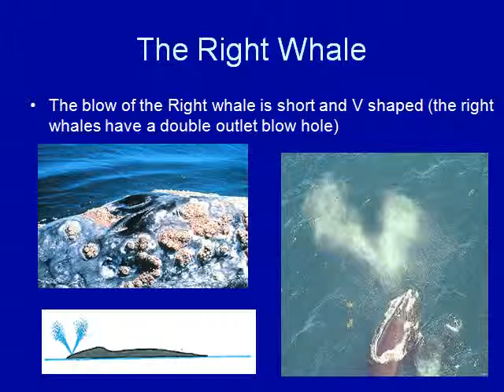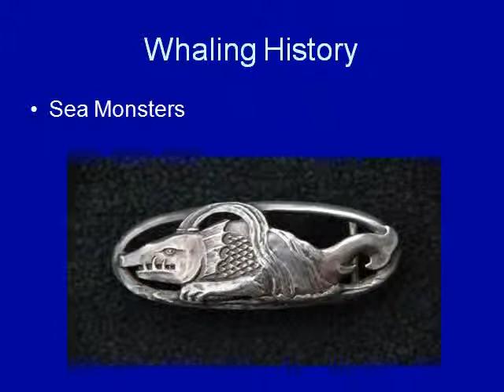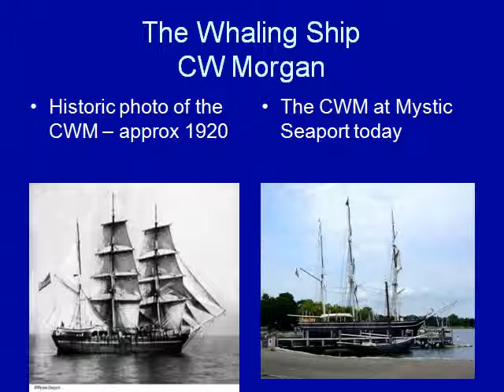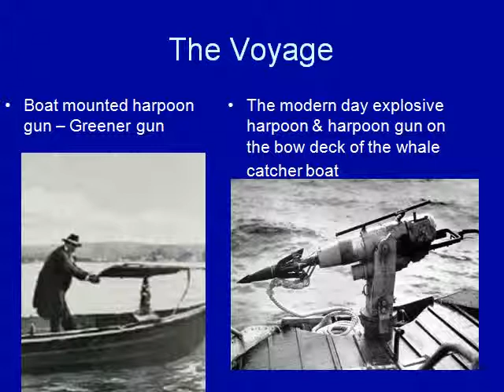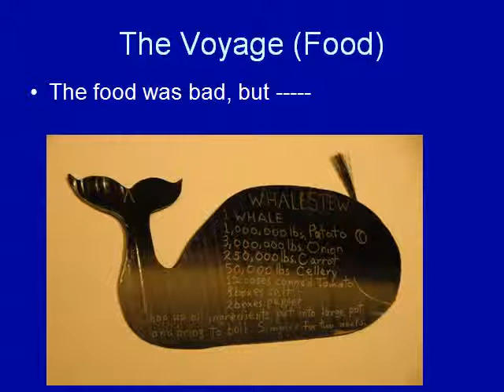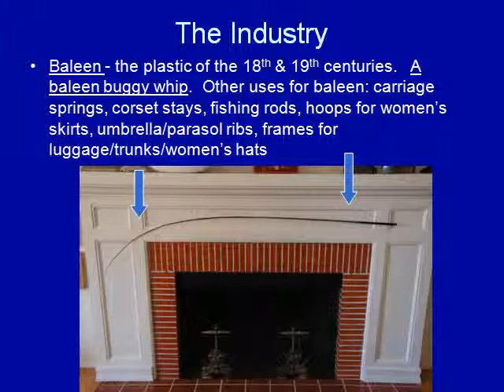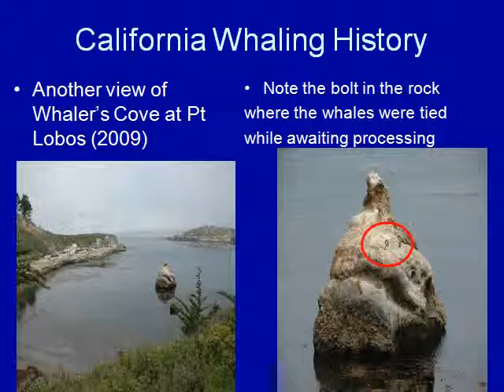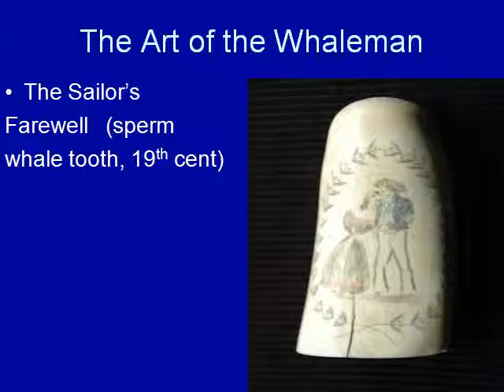Whales and Whaling Training Class